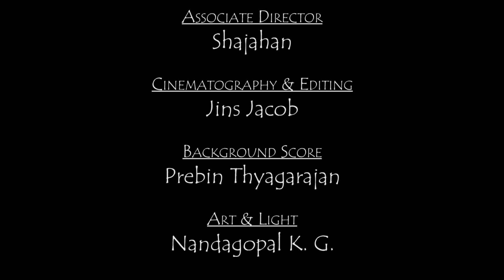Women's Day Special || MARCH 8(Kuwait) || 2K19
Respect for women starts right at home. Let it spread to the society.

Dedicated to all Women around the world!

Director: Midhun Suresh | Producer: Rineesh Chandran T. V. | Cinematography & Editing: Jins Jacob | Story & Associate Director: Shajahan | Art & Light: Nandagopal K. P. | Background Score: Prebin Thyagarajan | Youtube Partner: NBTC Group |

Cast:
Manoj N. | Nisha Manoj | Master. Vismay Madav Menon |